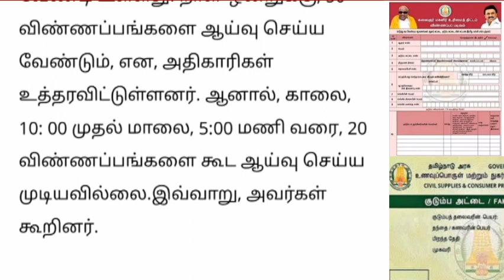மகளிர் உரிமை தொகை சரிபார்ப்பதில் புதிய சிக்கல்.. | Ration card uthavithogai news..